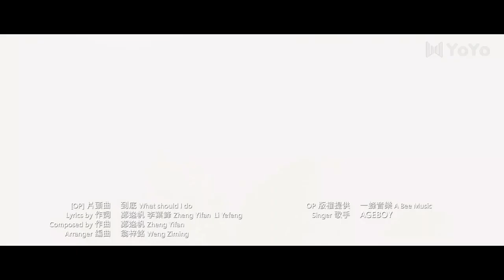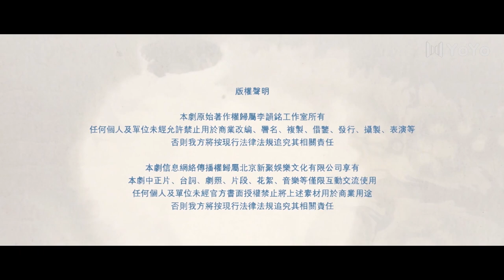[ENG SUB] In Your Heart 04 (Hu Bo Wen, Hu Shi Wen) | 在你心之所向的地方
Drama name: In Your Heart
Genres: Friendship, Romance, School, Youth

💬Synopsis:
Ling Zi Ming and Cheng Yi are two childhood friends, who come from two incomplete families. Zi Ming has been living together with his second eldest maternal aunt since his childhood, while Cheng Yi has been brought up by his grandma. Because of the similar family background, the two boys supported each other emotionally. But as they entered puberty, their psychology underwent dramatic changes. Still being young, the boys have no ideas what love is. Though attempting to get close to each other one after another time, they unexpectedly get increasingly estranged from each other.

💕Cast:
Ling Ziming - Hu Bowen
Cheng Yi - Hu Shiwen